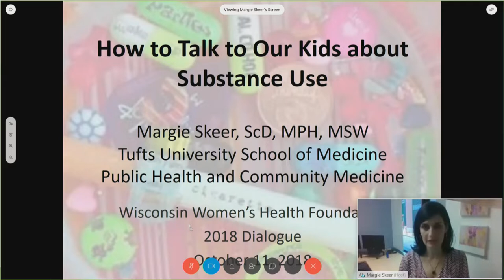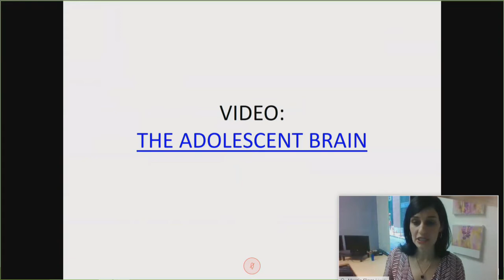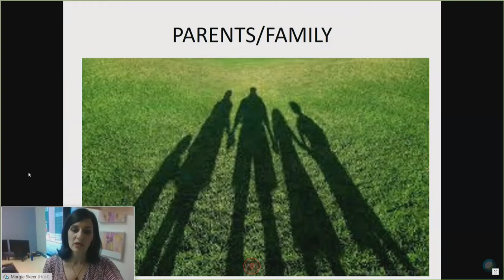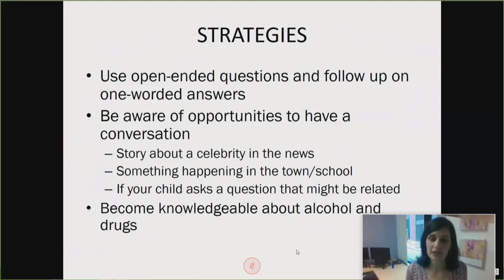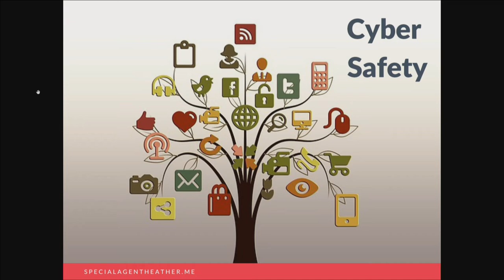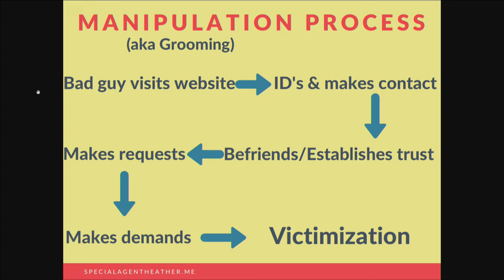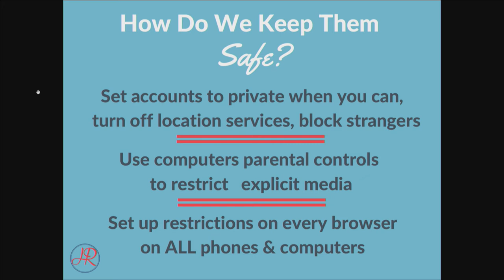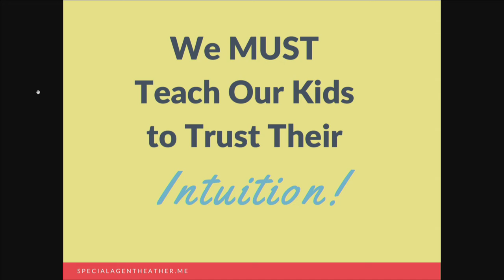2018 Annual Dialogue- How to Talk to Our Kids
The Wisconsin Women’s Health Foundation’s Annual Dialogue is a moderated discussion with national experts discussing complex issues related to the health of Wisconsin families.

How to Talk to Our Kids: Using Tools to Navigate Difficult Family Conversations

This year’s topic focuses on a major cause of stress for parents: how to help our kids avoid dangers that can impact their trajectory for years to come.  We will discuss the current opioid epidemic, how to prevent opioid misuse, relationship violence, and real life solutions for moms and families.   Special Agent Heather Ryan and Dr. Margie Skeer will give us tangible tips on how to discuss uncomfortable issues with our kids, no matter what age.